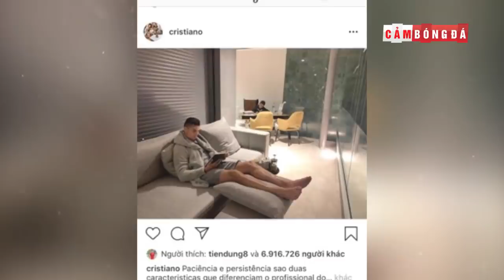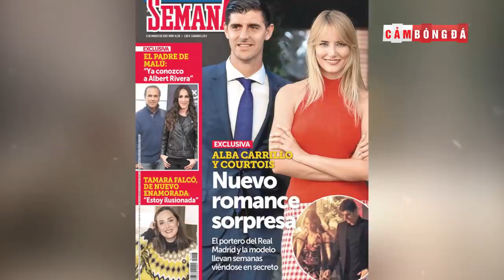Paparazzi | CR7 ở nhà đọc sách đêm Gala, Bernardo Silva bị điều tra phân biệt chủng tộc